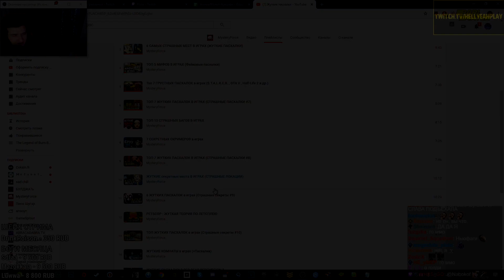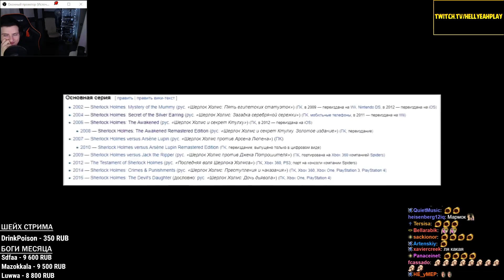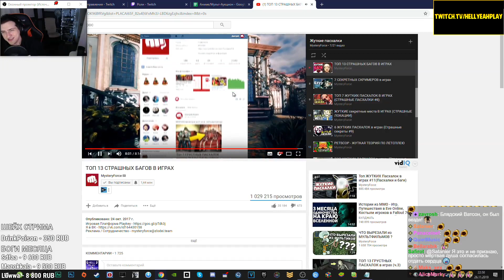Hellyeahplay смотрит: ТОП 13 СТРАШНЫХ БАГОВ В ИГРАХ